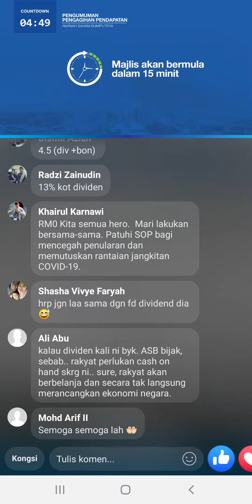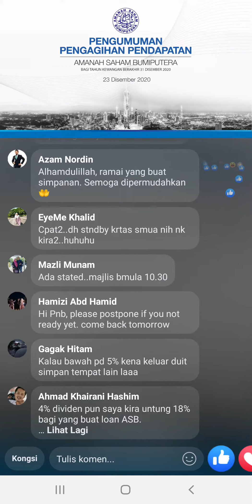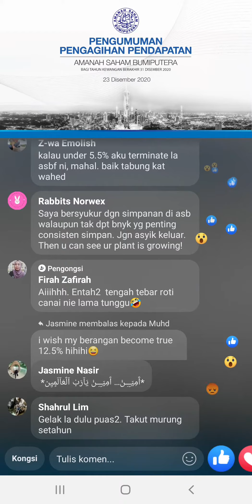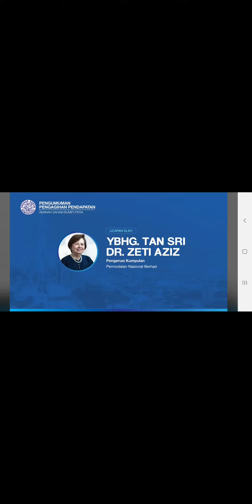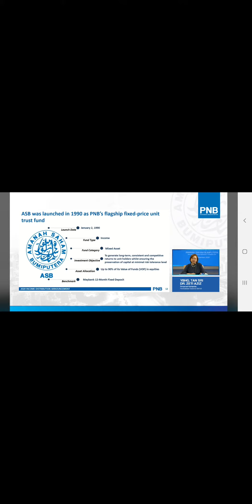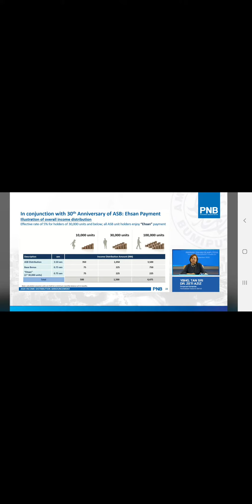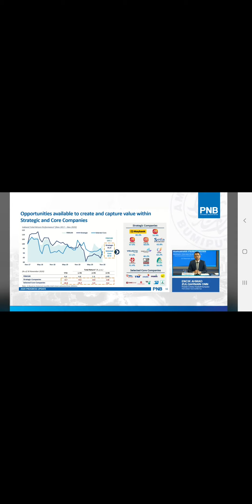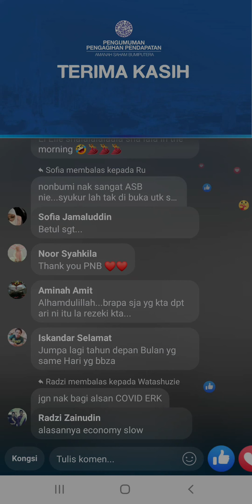Live Dividen ASB 2020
Amanah Saham Nasional Berhad (ASNB) mengumumkan pengagihan pendapatan bagi dana utamanya, Amanah Saham Bumiputera (ASB) bagi tahun kewangan berakhir 31 Disember 2020.

Pembayaran pengagihan pendapatan berjumlah RM7.6 bilion akan memanfaatkan 10.2 juta pemegang unit yang memiliki 173.2 bilion unit dalam ASB.

Pembayaran tersebut terdiri daripada pengagihan pendapatan 3.50 sen seunit dan bonus 0.75 sen seunit dengan jumlah keseluruhan sebanyak 4.25 sen seunit. Bersempena Ulang Tahun ke-30 ASB, pemegang unit akan turut menerima khas Ehsan 0.75 sen seunit sehingga 30,000 unit pertama.

Pengiraan pengagihan pendapatan dan bonus ASB adalah berdasarkan baki purata minimum bulanan yang dimiliki sepanjang tahun kewangan. Unit yang dilaburkan semula dari pengagihan pendapatan dan bonus akan dikreditkan ke dalam akaun pemegang unit pada 1 Januari 2021.

Urus niaga ASB telah ditangguhkan buat sementara waktu dari 22 Disember 2020 hingga 3 Januari 2021 bagi memudahkan pengiraan pengagihan pendapatan. Pemegang unit boleh menyemak dan mengemas kini akaun mereka melalui atau aplikasi mudah alih myASNB, atau di mana-mana pejabat cawangan dan ejen ASNB di seluruh negara apabila urus niaga beroperasi semula pada 4 Januari 2021.